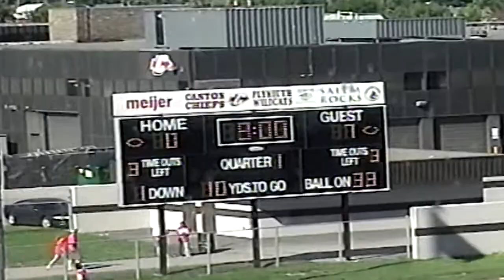2007 G2 John Glenn v Canton 8-31-07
2007 Game 2 Westland John Glenn Rockets vs. Canton Chiefs high school varsity football game played on August 31, 2007 at PCEP Varsity Football field, Canton High School, Canton, Michigan.

Final Score
John Glenn 20
Canton 24